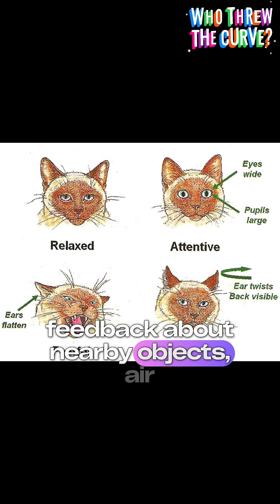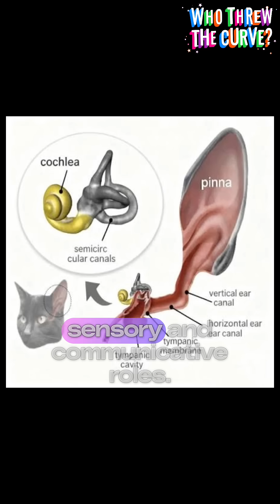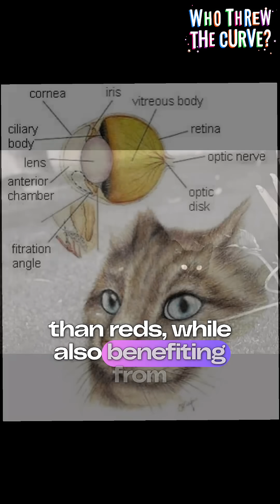What Cats Secretly See: 5 Surprising Senses Revealed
Discover the hidden senses that shape a cat’s world. In this video we reveal five little‑known ways cats experience reality — from whiskers that map space to ultraviolet vision and a secret chemical sense — and explain what those abilities mean for behavior, play, and care. Whether you’re a new cat owner or a longtime feline fan, you’ll learn practical tips to reduce stress, read body language, and make your home more cat‑friendly.
Watch till the end for quick owner tips and a simple checklist you can use today.